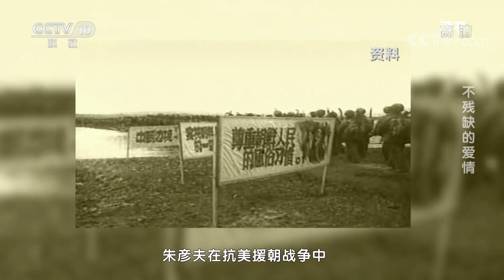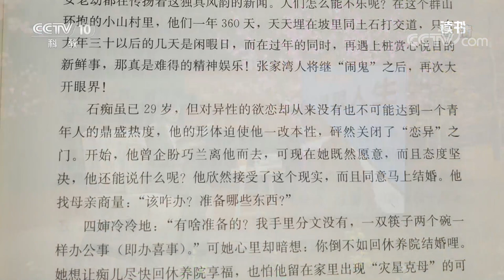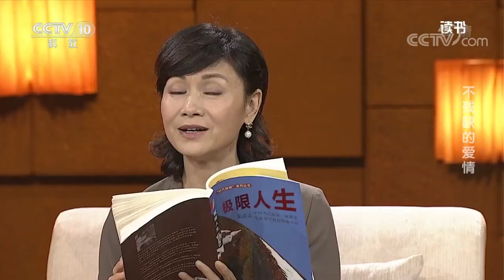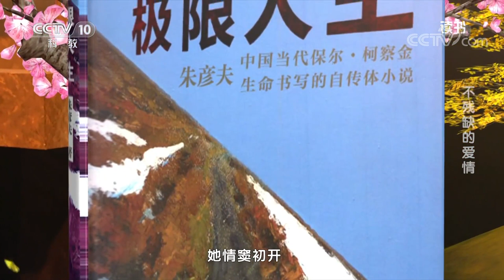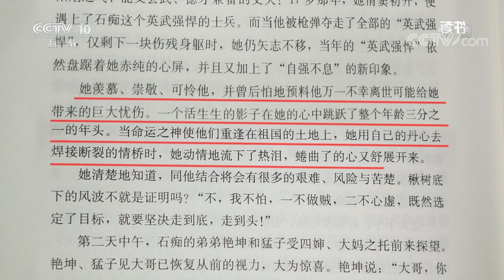《读书》 朱彦夫 《极限人生》 不残缺的爱情 20200425 | CCTV科教